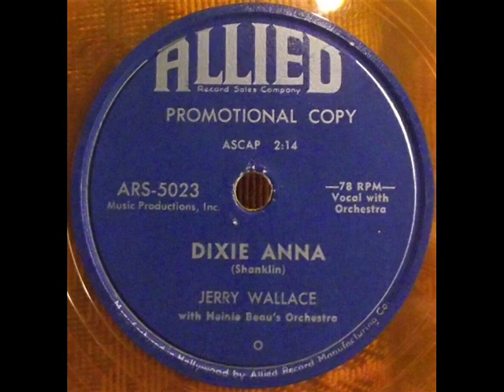Jerry Wallace - Dixie Anna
Dubbed from 78rpm Allied ARS-5023.